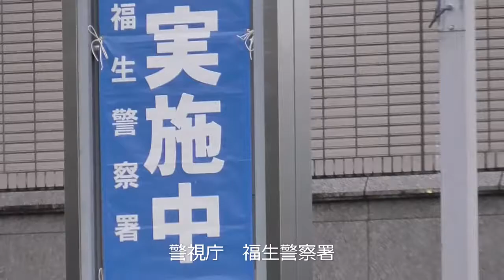東京・羽村市 保釈中に嘱託殺人事件起きる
小玉喜久代容疑者（77）は、三男に”頼まれ”、その首を絞めて殺害した「嘱託殺人罪」で起訴されていた。そして保釈中に、今度は、実の妹の首を絞めて殺害したとみられている。

「同居の妹を殺してしまった」。9月20日午後、110番通報したのは小玉容疑者本人だった。現場は羽村市にある妹の自宅。警察官が駆けつけると、妹は1階の寝室の布団の上で仰向けに倒れていた。小玉容疑者は殺人未遂の疑いで逮捕され、妹は病院で死亡が確認された。

調べに対して小玉容疑者は、「妹は9月中旬に自宅で転んで腰を骨折した。その後『生活がしにくくて、つらい』と嘆くようになった。事件当日、妹から『苦しいから殺して』と言われ、電気コードで首を絞めた」と供述している。

警視庁は、容疑を殺人に切り替えて捜査する方針です。